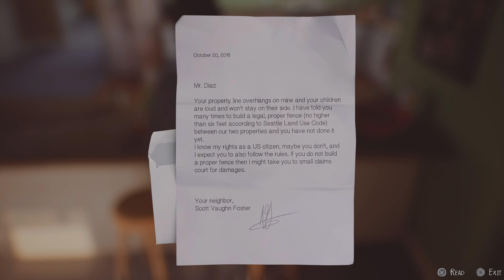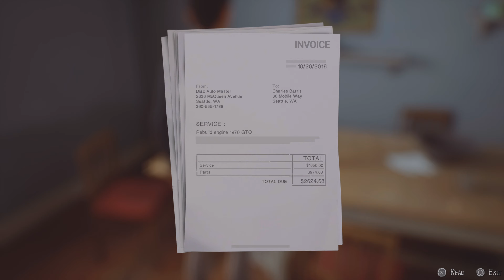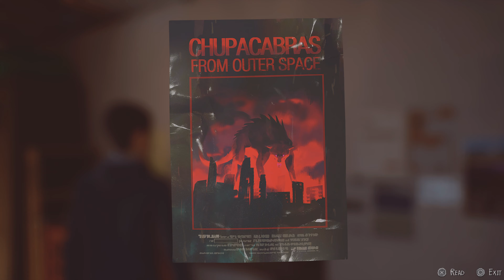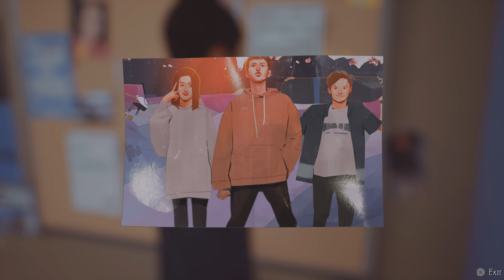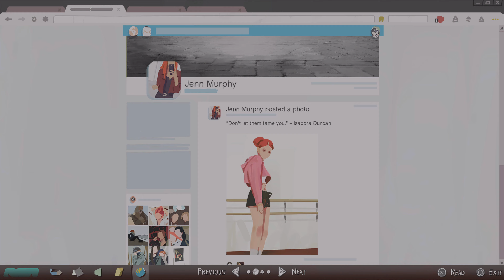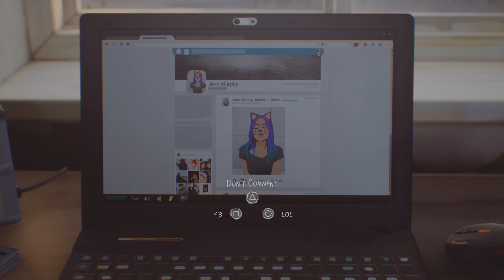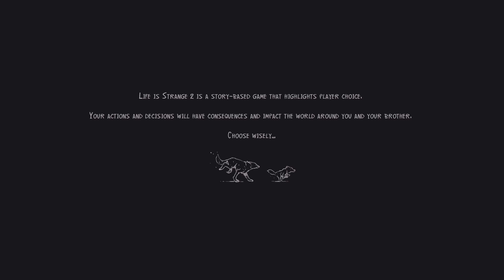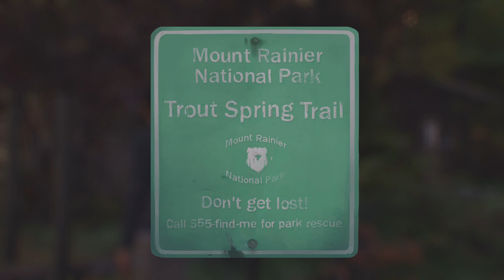Life is Strange 2 THE BEGINNING